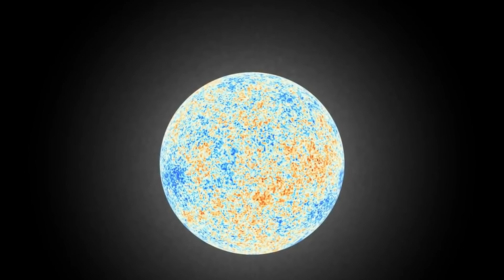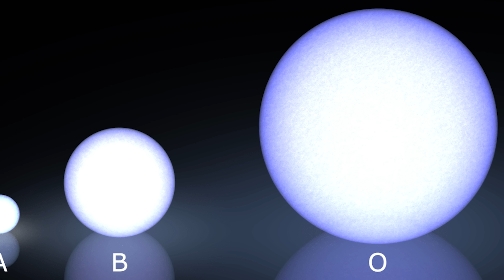Evrenin Sonu: Evren Nasıl Yok Olacak?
Her şeyin bir sonu var. Evren'in de olacak. Ama nasıl ki her birimiz yaşam stilimize göre farklı şekillerde ölüyoruz, Evren'in de ölümü, ömründe olan bitene bağlı olarak, çok farklı biçimlerde olabilir. Ve biz, kendi ölümümüz sonrasında ne olacağını merak ediyoruz ama, asıl Evren'in ölümünden sonra ne olacağı, bilimsel açıdan çok daha ilgi çekici. Bugün, sizinle, ölüm yatağındaki Evren'e bir bakış atacağız. Hazırsanız, başlayalım.

00:00 Giriş
01:03 Entropi Laneti: Evren Neden Ölecek?
02:50 Büyük Donma: Termodinamik Denge, Evrenin Sonunu Getirebilir mi?
04:34 Evrenin Toplam Entropisi Var mı?
07:51 Büyük Yırtılma: Evren, Parçalanabilir mi?
10:20 Büyük Çöküş: Evren, Kendi Üzerine Çökebilir mi?
12:07 Büyük Sıçrama: Büyük Çöküş, Yeni Bir Evren Doğurabilir mi?
13:38 Döngüsel Kozmoloji: Bizimkisi, Var Olmuş Tek Evren mi?
14:24 Konformal Döngüsel Kozmoloji: Evrenimiz Yeni Evrenleri Doğurabilir mi?
15:26 Büyük Höpürtü: Sahte Vakum Evreni Yutabilir mi?
18:00 Bu Senaryoların Hangisi Gerçek?
18:54 Kapanış